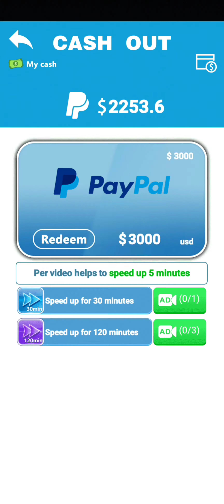Prefect Cocktail Sort Early Access The Update, will this prove to be legit or a scam? 🤔